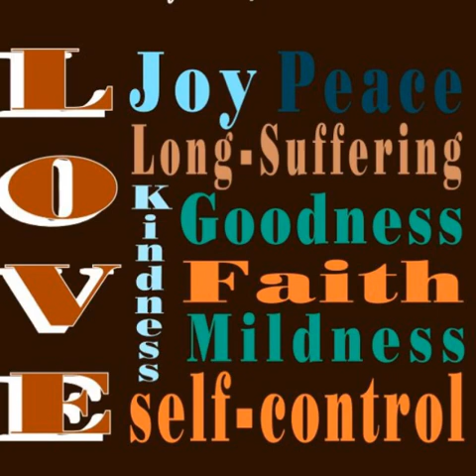Who is the second David? Part 21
Sermon on November 4,2017
The end of the David series.
Amazing series.